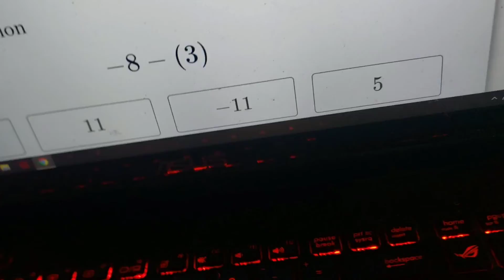I challenged myself to do Adding and Subtracting integers in DeltaMath in less than 29 seconds.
I hope my fans, my youtube friends, and my real friends would satisfy about this video.

Time: 26.8 seconds

Btw (By the way), this video has the longest title name on my channel as of January 14, 2020.